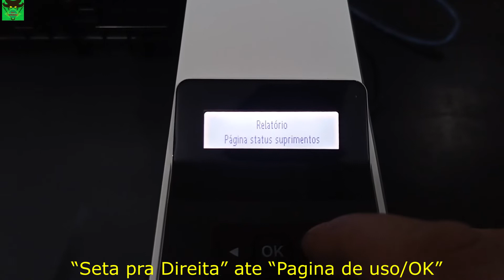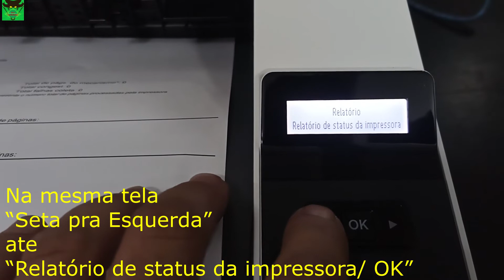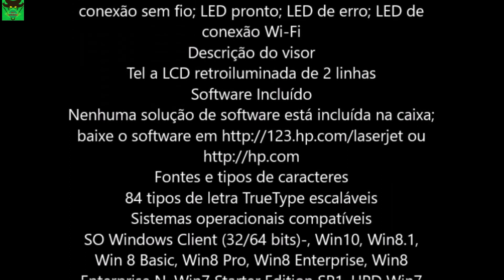Impressora HP M404 /402 tirando relatórios -Pagina de Status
HP LaserJet Pro M404 Série M405- Tirando relatório “STATUS”
Processo para relatório para cobrança e suporte

Biblioteca de Áudio YouTube Studio
Coast  Hip-Hop e rap  Animado  Anno Domini Beats  2:36